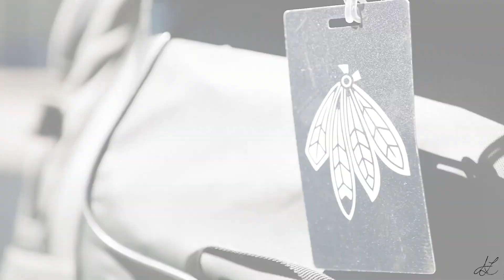Chicago Blackhawks Playoffs Hype 2020 - Chicago vs Edmonton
Hype video for the 2020 NHL Playoffs - all goals and saves taken from the 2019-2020 season.

Song: Loyal by ODESZA

Let's go hawks!